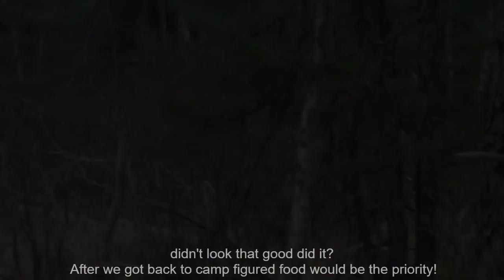Hunting Moose in Newfoundland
Outdoor life with Hunt4fish. Video of how I spend some of my time here on the Rock, NL.
Another video where some footage had been lost when Youtube gave up some of the editing tools. I found most of it and put it back together almost as it was. There are a few clips different or missing. Hope you enjoy. It's a couple more bow hunts